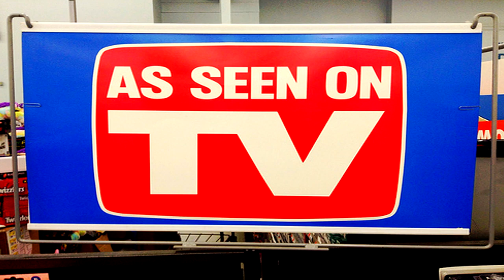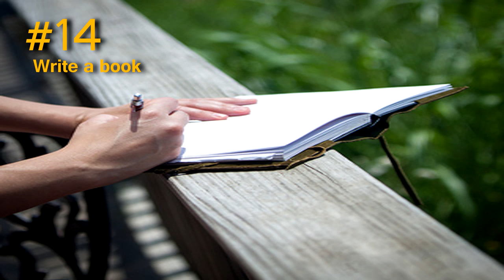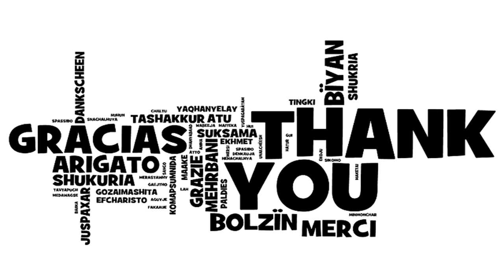Top 20 Bucket List Ideas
Photo Credit Grand Canyon National Park photo by Michael Quinn

Volcano photo credit National Park Service, photo by D.W. Peterson